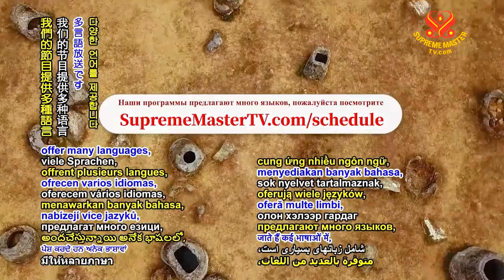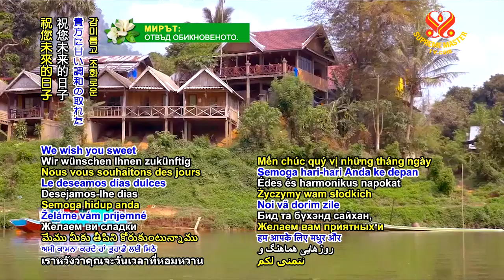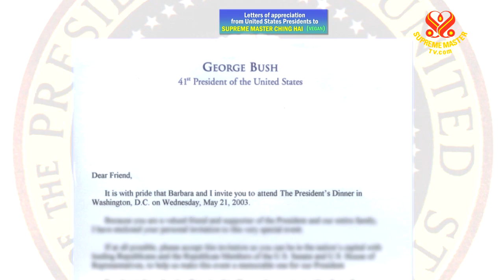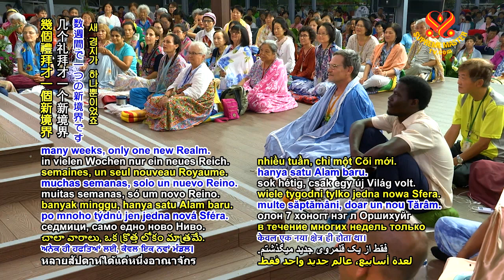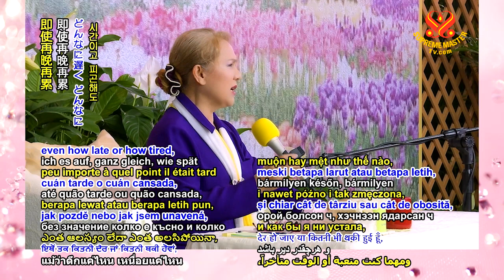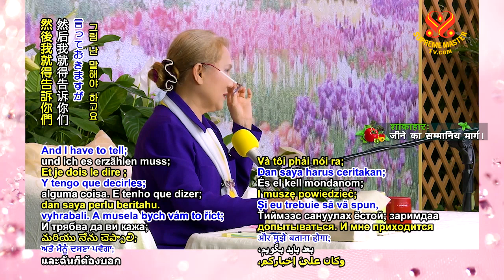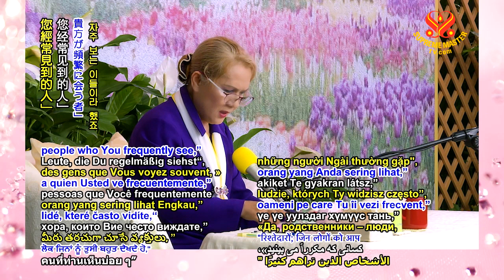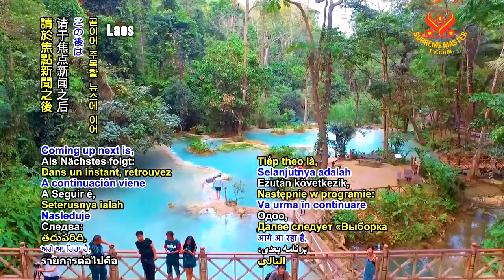The Great Benefit of Having Retreats - Part 1 of 2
Taiwan, April 10, 2019

Details
These are only for the dead people who suffer in hell or in some unfavorable realm. If difficult to take care, during retreat, can take care. So, all together, it’s about 731,114,123 souls. This also has some part of yours in it, so I could tell you, I guess. They’re automatically liberated during retreat. Not automatically, but, I mean, at that time, it’s easy to take them up. They all go to the New Land. I mean, New Spiritual Tim Qo Tu’s. “People who watched Supreme Master Television or Your videos, minimum three times is good enough; three minutes each time.” That’s enough already to get them up.